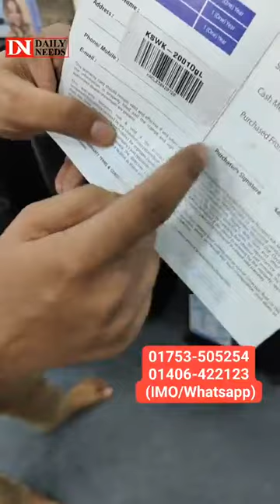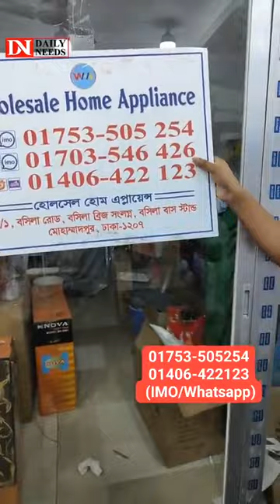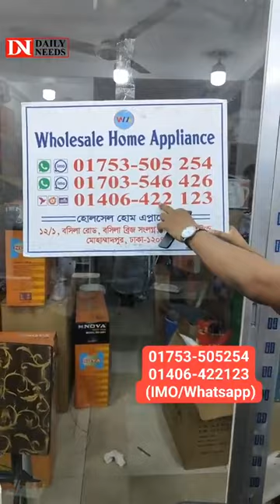তুফানি বাতাসের শক্তিশালী এয়ার কুলার💪এবার কলিজা হবে ঠান্ডা😇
Call:
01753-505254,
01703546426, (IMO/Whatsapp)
Shop:Wholesale Home Appliance
12/1 Bosila Road, Bosila Bus stand, Mohammadpur,
Dhaka-1207.